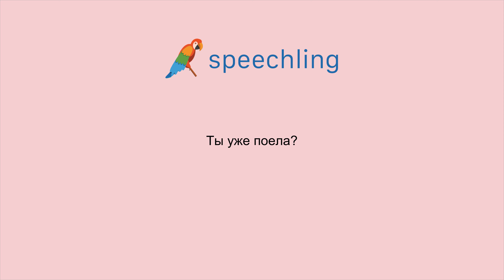How to say "Have you eaten yet?" in Russian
Male Voice:
Ты уже поел?

Female Voice:
Ты уже поела?

Male Voice Translation:
Have you eaten yet?